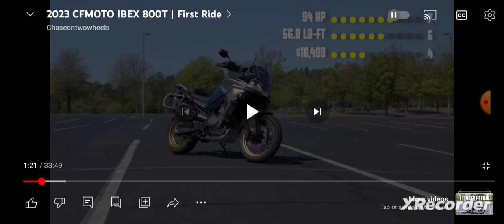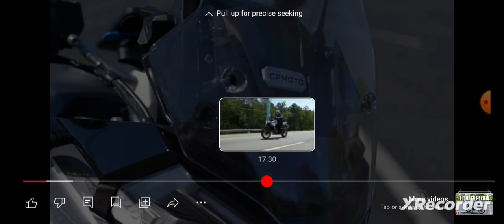A Response to paid shill motorcycle vlogs reviewing ATV Bikes and never riding them off road....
I am sick of seeing paid shills review ATV bikes,  and these ATV bikes never get taken on an adventure or even off road...
All the Vloggers love doing this..
Bloated, over weight and over priced status symbol bikes seem to be the new go to cafe bragging nugget.
I pass my opinions on the lies and deception of the world of the successful, sponsored full time vloggers.